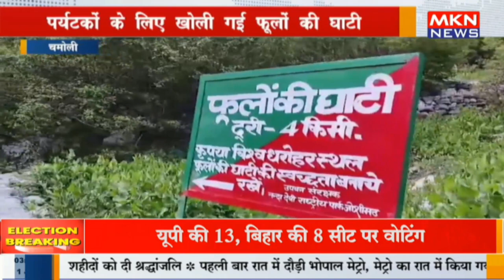चमोली – पर्यटकों के लिए खोली गई विश्व प्रसिद्ध फूलों की घाटी